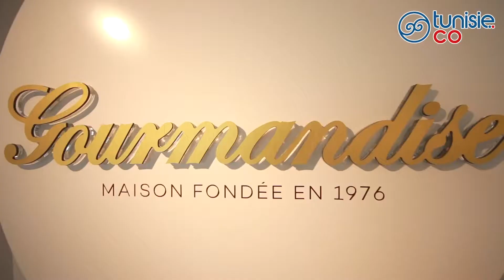Mme Radhia Kammoun parle du nouveau Gourmandise au Lac 1